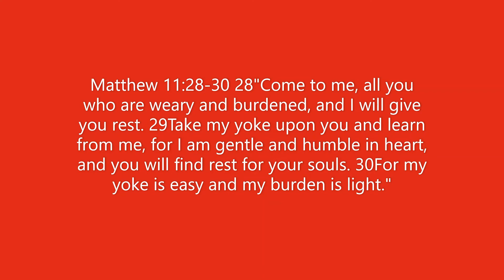60 Yards and a Cloud of Feathers! January Duck Hunt,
A couple of ducks down a great shot and a great retrieve!